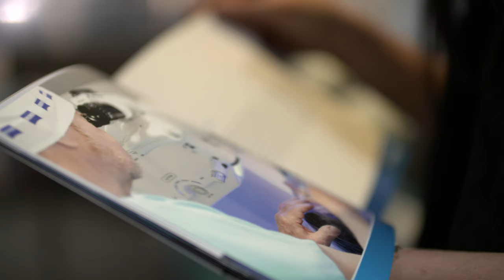What is Short-Sightedness?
Short-sightedness is the condition in which things that you hold close to your eyes are really clear but when you try to look at things in the distance such as the blackboard, television or road signs they’re really blurred. Short-sightedness is the most common cause of vision impairment in people under the age of 40. It happens because the eyeball has grown too long for the light to come into focus on the retina. In order to get these things into focus, you either need glasses, contact lenses or laser eye surgery.